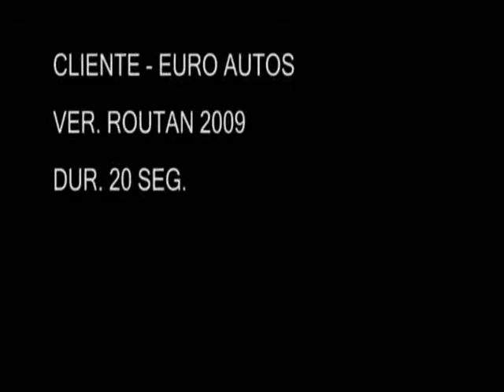EURO AUTOS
ROUTAN 2009